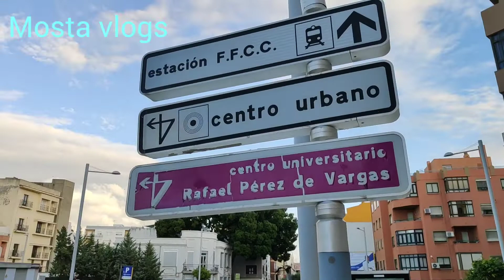وجدت نيزك، يوميات شيفور، غرامات على... ومشكل كبير هدا...